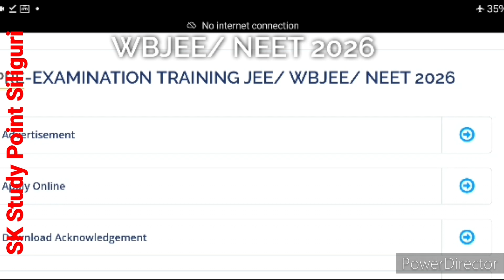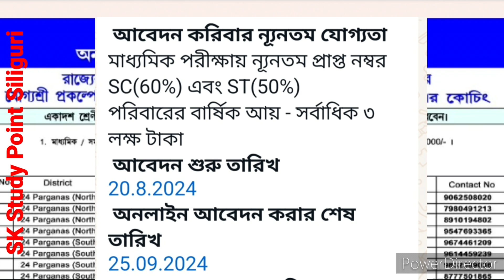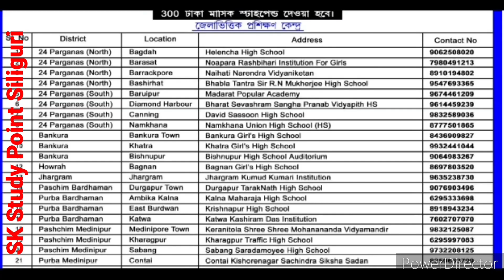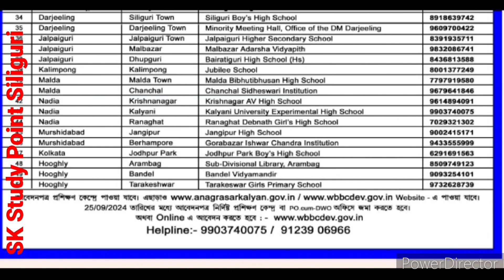JEE /WBJEE /NEET FREE COACHING IN WB FOR SC & ST STUDENTS |ONLINE APPLY KARO